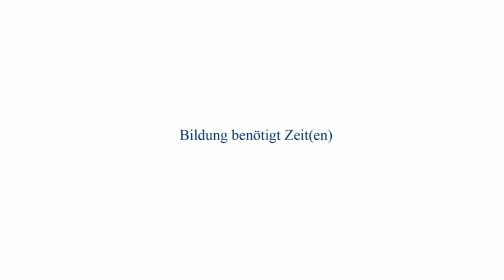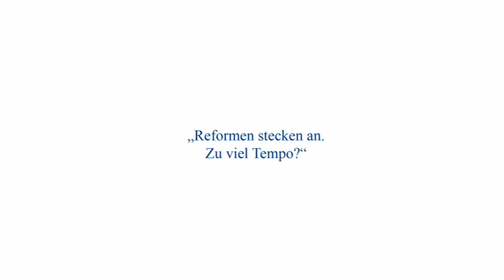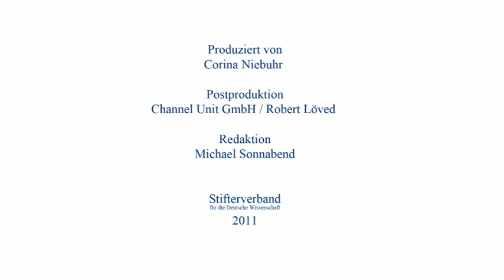Eckhard Klieme: Schulreformen ohne Systematik und Evaluation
Aus der Reihe "HORIZONTE. Expertengespräche des Stifterverbandes": Interview mit Eckhard Klieme,
Professor am Deutschen Institut für Internationale Pädagogische Forschung (DIPF)

Ein Gespräch über das enorme Tempo der Reformen im Schulsystem bei einem gleichzeitigen Mangel an Systematik und Evaluation, über eine zentrale Steuerung im föderalen System und die wichtigsten Probleme, vor denen die Schulen heutzutage stehen

Klieme: "Das System der Schulinspektion, das G8-Gymnasium oder das Zentralabitur haben sich mit rasanter Geschwindigkeit in Deutschland verbreitet. Dazu braucht man keine Bundesregierung, die so etwas vorgibt. Das gucken sich die Länder untereinander ab."

"Für mich als Bildungsforscher ist es schon fast erschreckend, mit welcher Geschwindigkeit sich solche Reformen automatisch durchsetzen, weil jeder mitmachen will, bevor jemand systematisch untersucht hat, was es denn für Konsequenzen hat. G8 ist zum Beispiel nie systematisch evaluiert worden."

"Die Probleme liegen stärker an den Rändern des Schulsystems: In der Frühförderung muss mehr getan werden. In diesem Bereich gibt es nach wie vor riesigen Nachholbedarf."

"Relativ viel Zeit vergeht nach der Schule, ohne wirklich die Jugendlichen produktiv voranzubringen. An dieser Schwelle entsteht ganz viel an sozialen Unterschieden. Eine ganz wichtige Aufgabe von Schulen ist die Berufsvorbereitung."